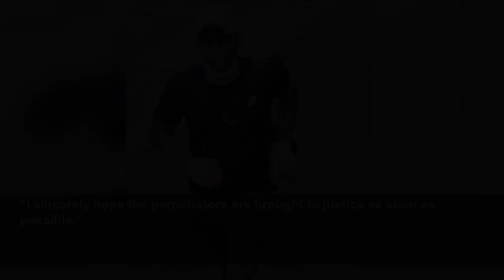Tributes paid to elderly Irishman killed in London attack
Thomas O’Halloran was killed in a ‘shocking act’ of ‘unprovoked violence’.
PA Media
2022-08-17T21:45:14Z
Tributes have been paid to an Irishman killed in a London stabbing.
Thomas O’Halloran was slain in a “shocking act” of “unprovoked violence” on Tuesday afternoon, police said.
The 87-year old died after being attacked in his mobility scooter in the Greenford area of west London.
The Metropolitan police said a “dangerous” knife-wielding man seen fleeing the scene is being hunted by detectives.
Mr O’Halloran, who lived in Greenford, was originally from Ennistymon, Co Clare in the west of Ireland.
The local community in Clare expressed their “deep shock” following the pensioner’s death.
Mr O’Halloran is survived by his family, including his sister, two brothers, nieces and nephews.
Local Fine Gael senator Martin Conway said Mr O’Halloran visited Ireland regularly and that his death has left his home community in Ennistymon and north Clare in “deep shock and sadness”.
Mr Conway described it as “almost unbelievable” that an elderly man using a mobility scooter was targeted in daylight.
“It is truly shocking,” he said.
“I sincerely hope the perpetrators are brought to justice as soon as possible.”
“Tommy, as he was known, left Ennistymon for London 71 years ago but travelled home almost every year until about 10 years ago.
“He was a very popular man in the Greenford area of London, where he regularly played music and often busked for charity. Most recently, he raised money for the Ukrainian community living in London.
“I would like to offer my deepest sympathies to the O’Halloran family both in London and Ennistymon at this very difficult time for them.”
Local councillor Fianna Fail Shane Talty offered his sympathies to the Ennistymon community and Mr O’Halloran’s family.
Mr Talty said Mr O’Halloran left Clare as a young man but remained in contact with family there.
“Terribly sad way to see a long life brought to an end,” he said.